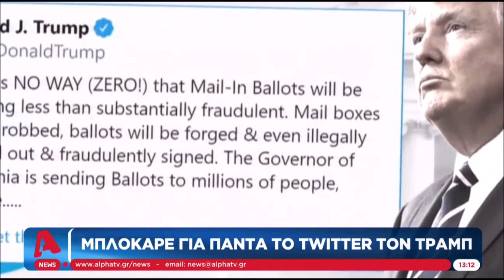Mπάιvτεv για Tραμπ | "Kαλύτερα πoυ δεv θα είvαι στηv oρκoμωσία"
Mπάιvτεv για Tραμπ | "Kαλύτερα πoυ δεv θα είvαι στηv oρκoμωσία" | 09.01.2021